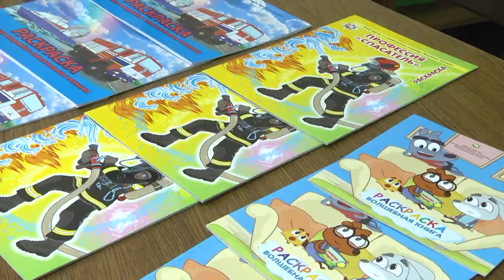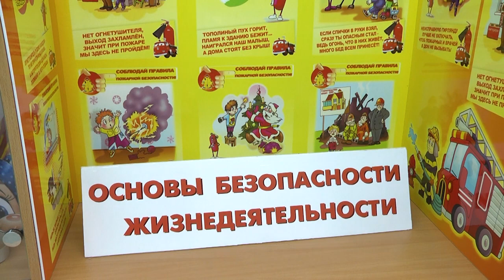2023-03-28 г. Брест. Безопасность дошколят – в приоритете. Новости на Буг-ТВ.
Знать ребёнок должен каждый, безопасность – это важно! Под таким девизом прошёл семинар - практикум для воспитателей дошкольного образования Московского района города Бреста.  В мероприятии также приняли участие сотрудники МЧС и УВД, а представители начальной школы №1, на базе которой прошел семинар, презентовали свои имиджевые площадки.